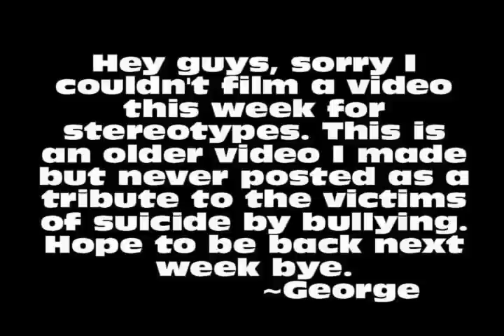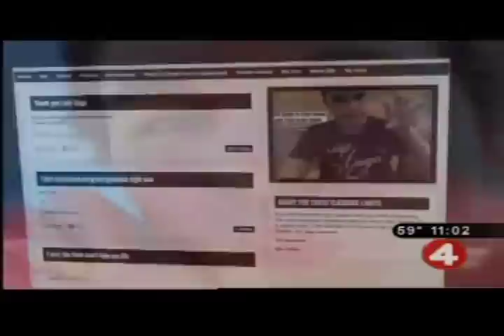[12/2] Stereotypes Suicide